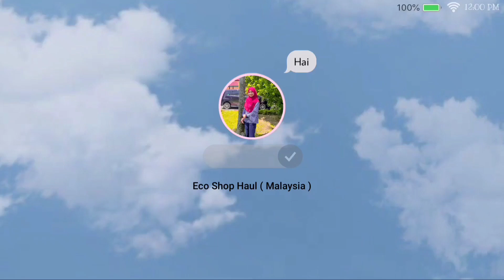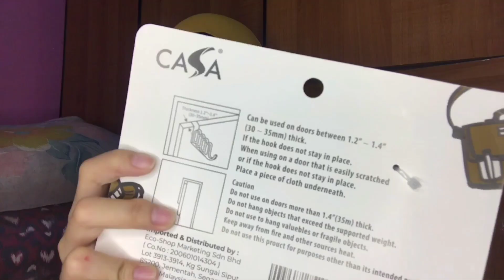ECO SHOP HAUL | MALAYSIA (organizer, food and more)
♡ record : iphone 7
♡ editing video : inshot, kinemaster
♡ editing thumbnail : picsart & phonto